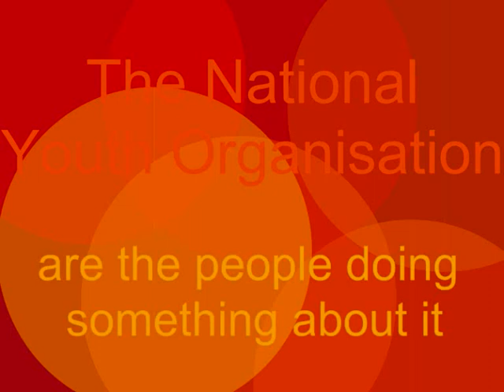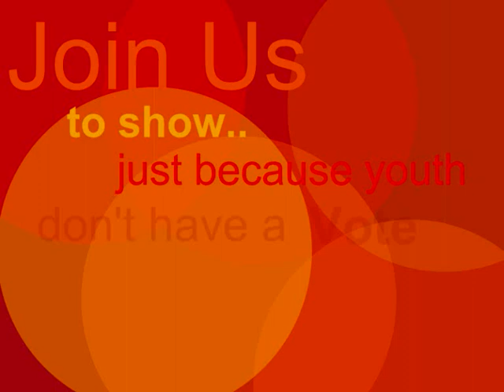National Youth Organisation Video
The National Youth Organisation, Fighting For A Better Youth Voice In Ireland